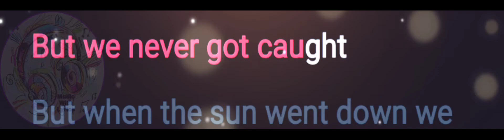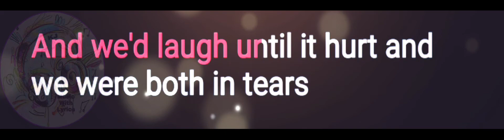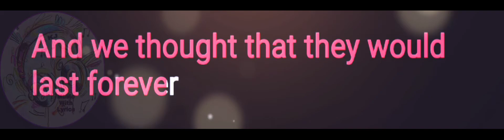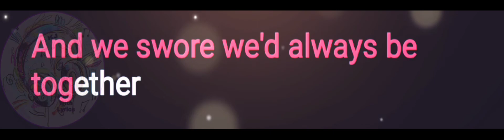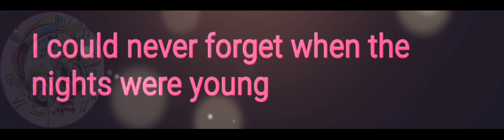The Nights were Young | Firehouse | Lyrics Video